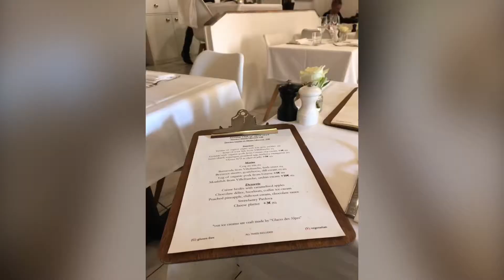Nice and Villefranche